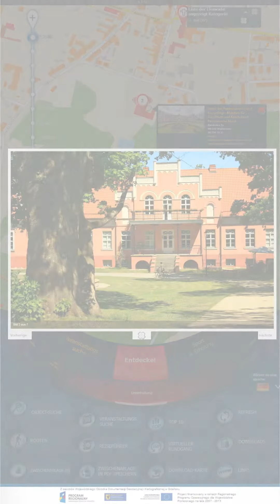film 1 niemiecki